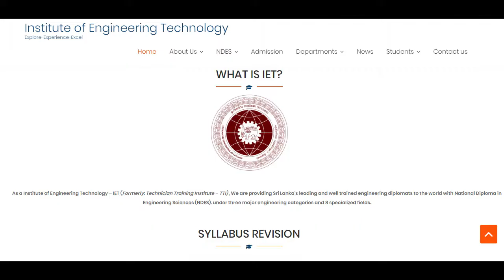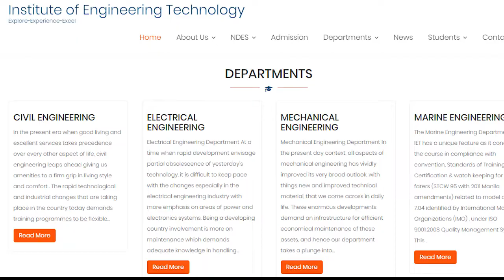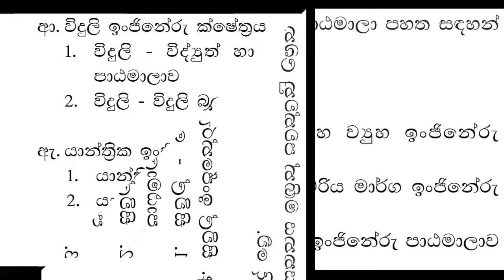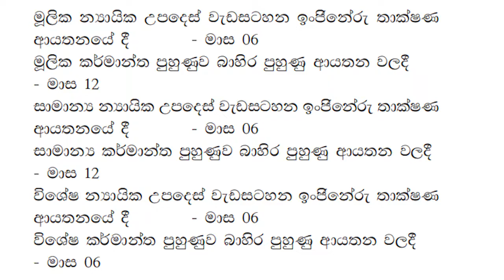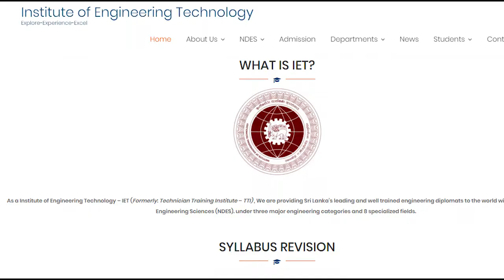What is NDES (TTI) | Institute of Engineering Technology IET - Katunayake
This video contains about the National Diploma Engineering Sciences -NDES(TTI) which is conducted by  Institute of Engineering Technology IET - Katunayake.All the details including entry requirements,fields of study ,facilities, job levels and Higher educational opportunities were discussed in the Video.

Audio Credits -
Background Music
Intro Audio
Track: TonyZ - Road So Far  [NCN Release]